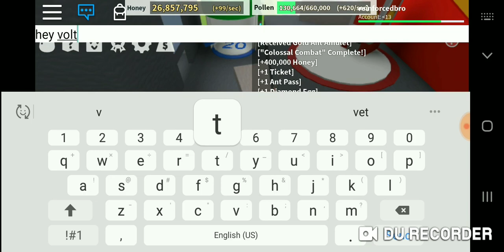GETTING THE 1ST ACE BADGE IN BEE SWARM SIMULATOR | (Roblox Bee Swarm Simulator)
OMG OMG FINALLY!